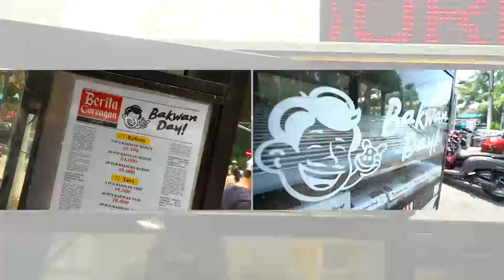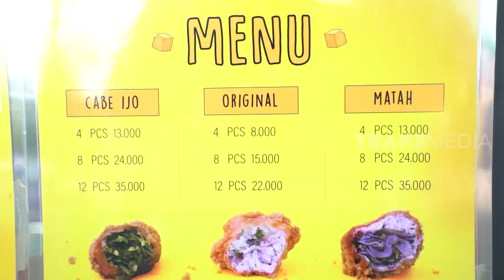Ngedate Sambil Jajan Fancy Saat Bokek | TAU GAK SIH (17/11/20)